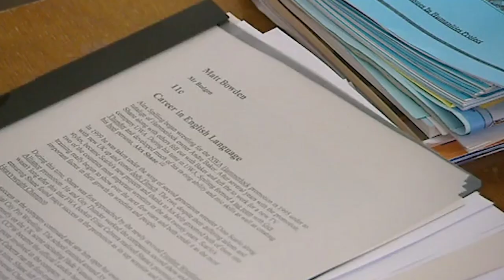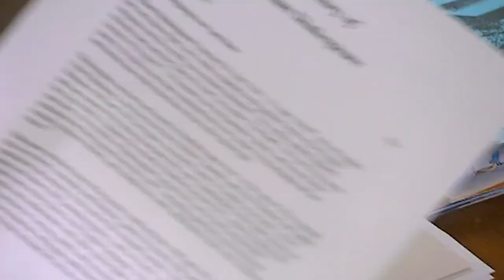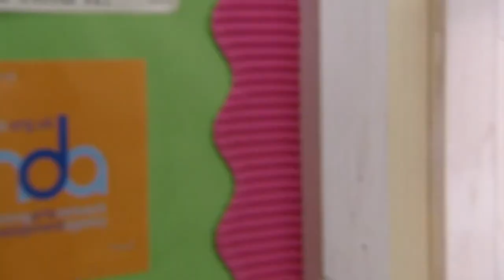Grantley Buries Proof of Cheating to Boost his Class Grades! | Waterloo Road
After evidence of certain students cheating on their homework comes to light Grantley has an unusual reaction.